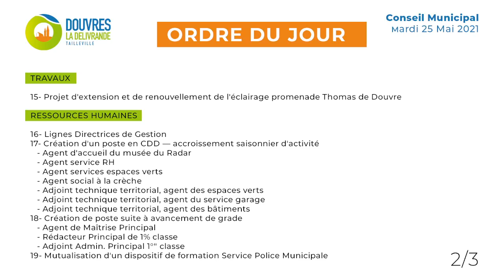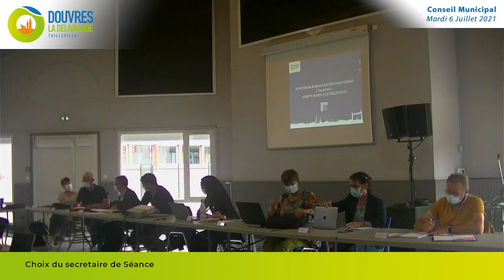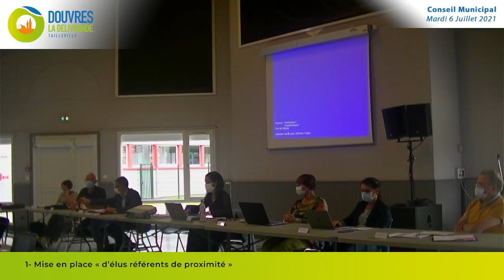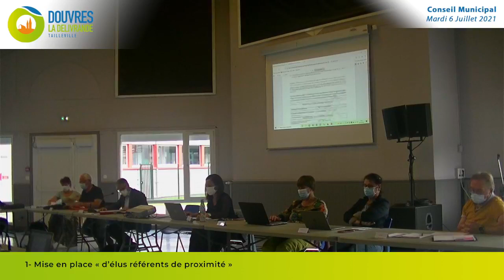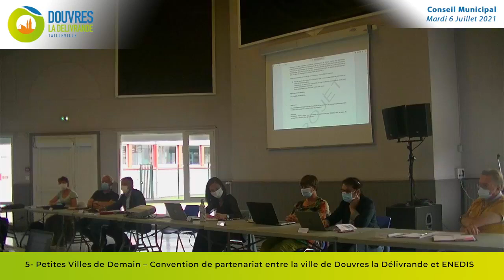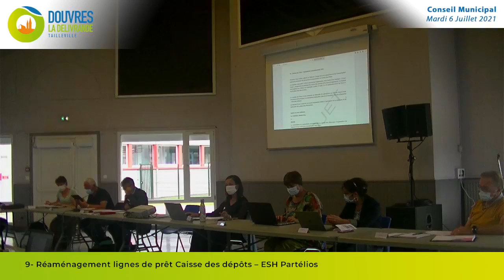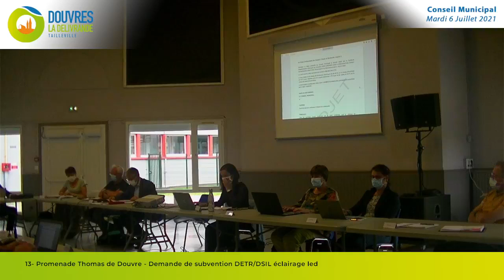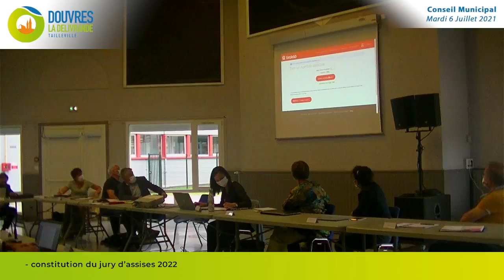Conseil Municipal du 6 juillet 2021